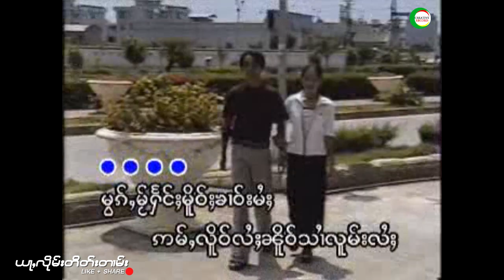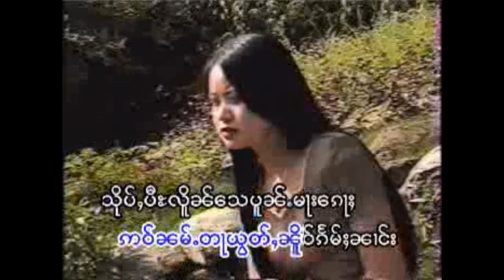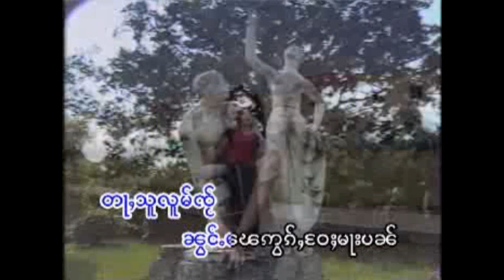นางคำน้อง - เส้นตางเก่บหน่า ตาฮาสองก้อ သဵၼ်ႈတၢင်းၵဵပ်ႈၼႃႇတႃႇႁဝ်းသၢမ်ေၵႃႉ - ၼၢင်းၶမ်းၼွင်ႉ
သဵၼ်ႈတၢင်းၵဵပ်ႈၼႃႇတႃႇႁဝ်းသၢမ်ေၵႃႉ - ၼၢင်းၶမ်းၼွင်ႉ

ศิลปิน : นางคำน้อง

သဵၼ်ႈတၢင်းၵဵပ်ႈၼႃႇတႃႇႁဝ်းသၢမ်ေၵႃႉ

นางคำน้อง -  จายยี่ส่า
แท็ก.